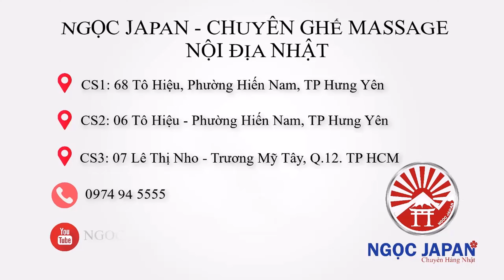Máy kiềm Levelux K8 lên kệ nhà chị Trang...sản phẩm dần ko thể thiếu trong mỗi gia đình !!!